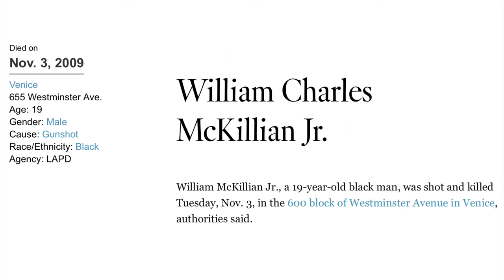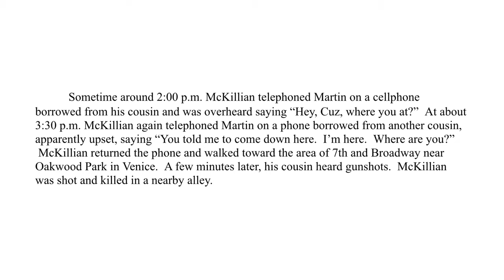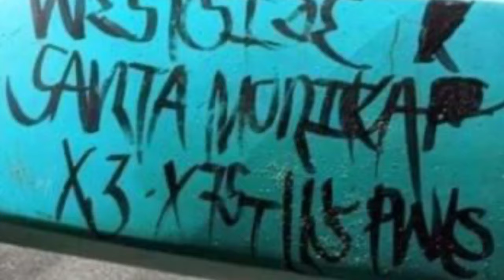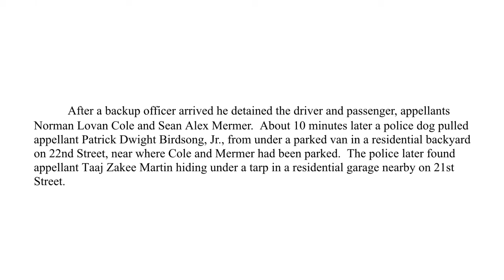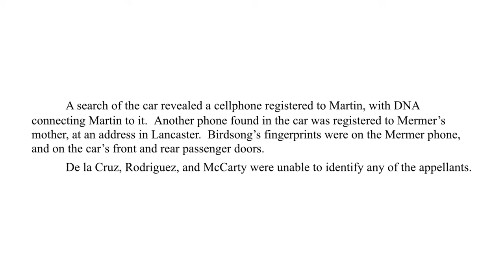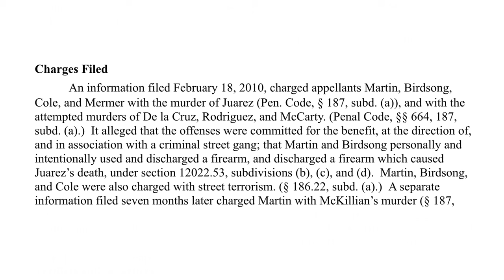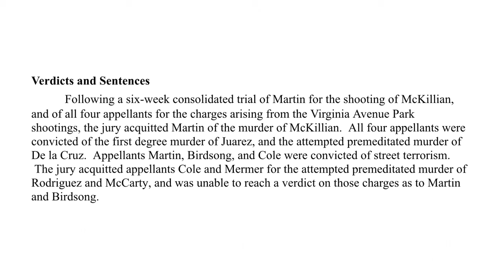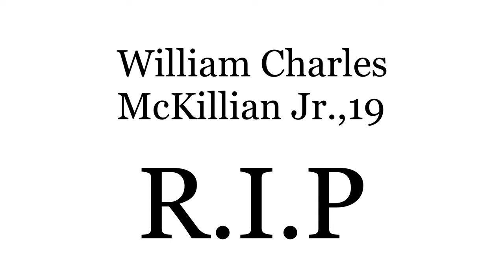Gang Related Homicides in Venice & Santa Monica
Venice & Santa Monica murders.